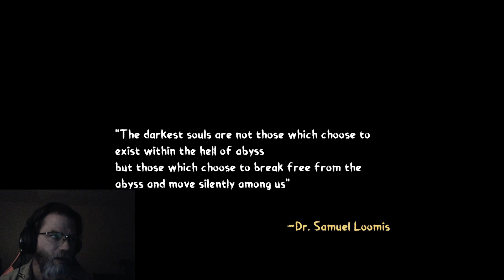Halloween 2 - Asylum | Michael Myers is Back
Playing Games!
Halloween fan made game! This game is really well made!

Halloween 2 - Asylum